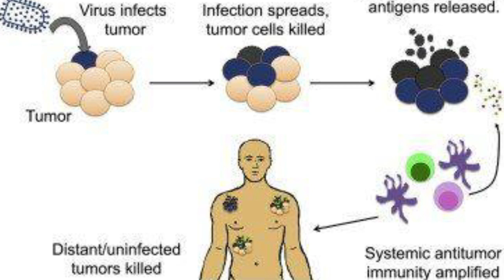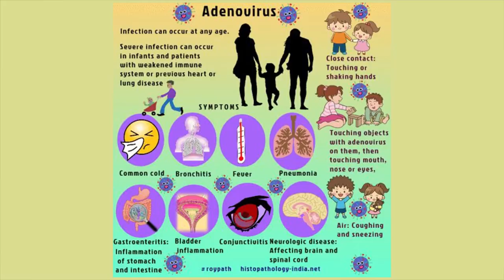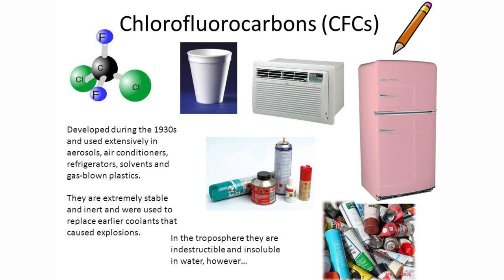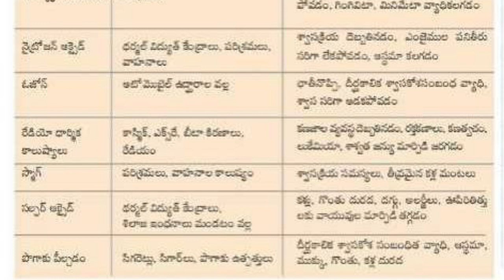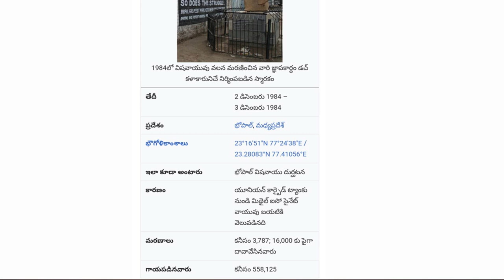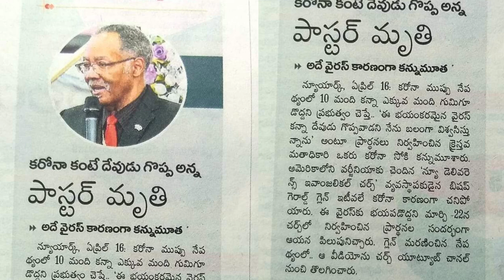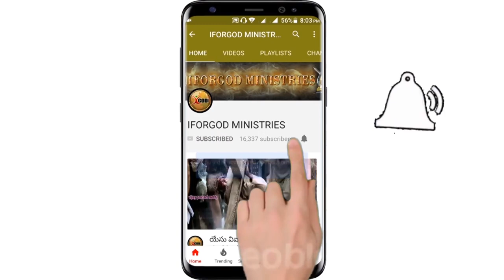కరోనా దేవుని ఉగ్రతా? Question And Answers Part 1 | Vijay Prasad Reddy Annayya Live